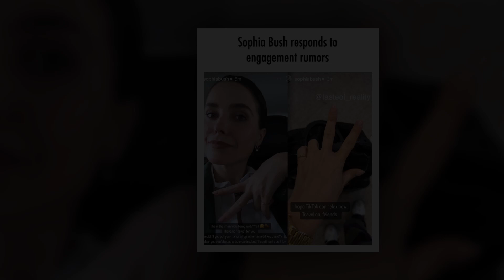New Update!! Breaking News Of Sophia Bush & Ashlyn Harris || It will shock you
Good bye